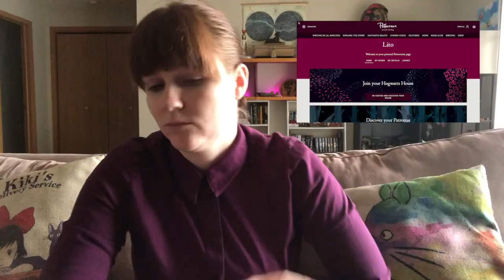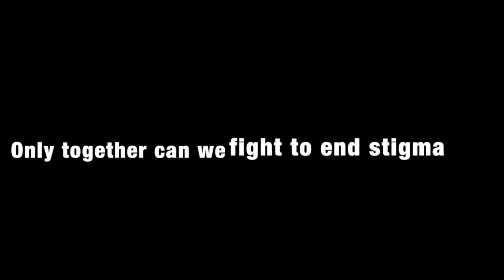My Alters Get Sorted Into Their Hogwarts Houses!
Find out where the Sorting Hat puts Daniel, Kit, and Lito.